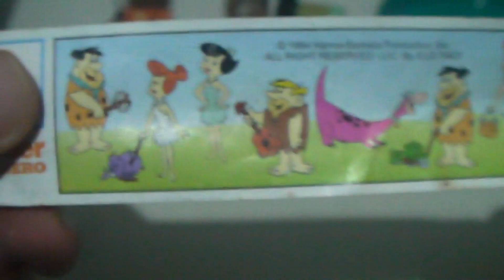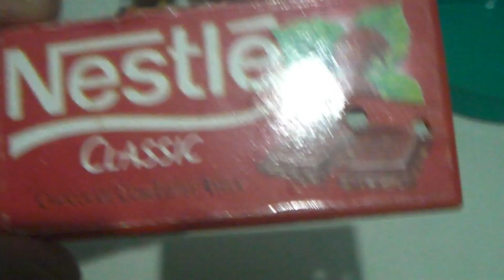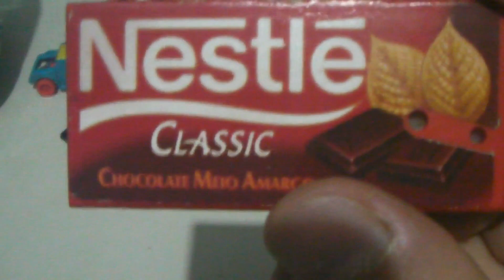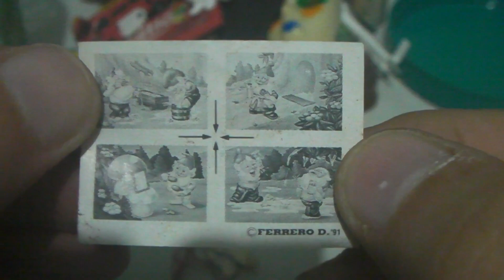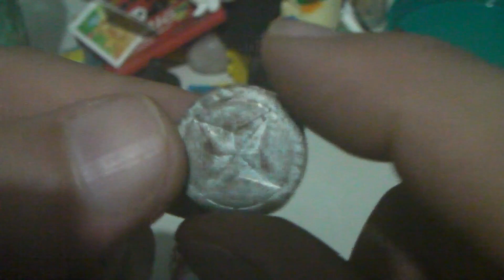[CÁPSULA DO TEMPO] Abrindo um pote de "brinquedos" de mais de 20 anos!! Parte 1 de 3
Fala pessoal, sejam bem vindos a mais um vídeo do KG Center, no vídeo de hoje estamos com um vídeo de cápsula do tempo.
CANAIS PARCEIROS!